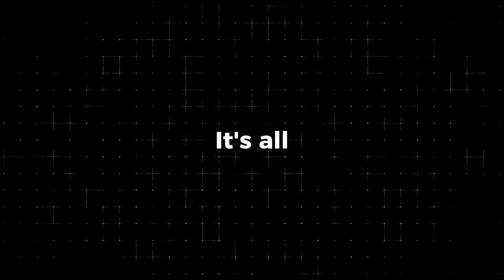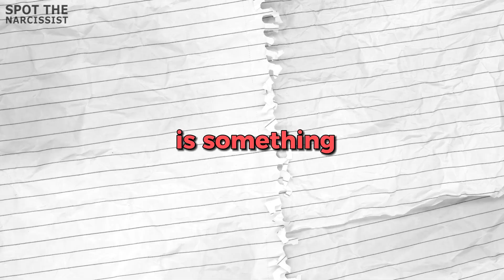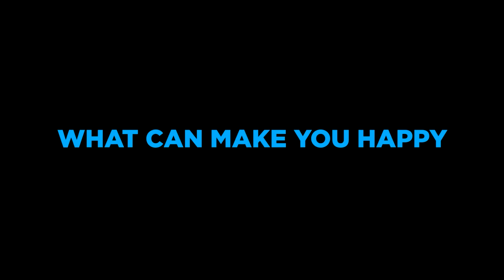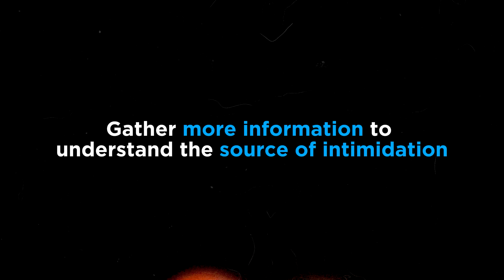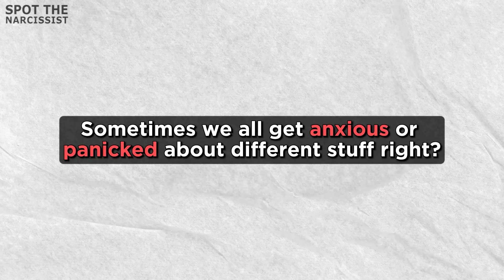10 Weird Habits People Have that Are Irresistible to Narcissists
10 Weird Habits People Have that Are Irresistible to Narcissists.
Narcissists characterized by their excessive self-involvement and insatiable need for admiration, possess a peculiar knack for homing in on certain unusual habits. This exploration delves into the curious realm of behaviors that seem to act as irresistible magnets for narcissists, unraveling the psychological threads that underlie their attraction to these quirks. By examining this complex dynamic, we not only gain insight into the fascinating interplay between our eccentricities and narcissistic allure but also empower ourselves to navigate relationships with heightened awareness and caution.